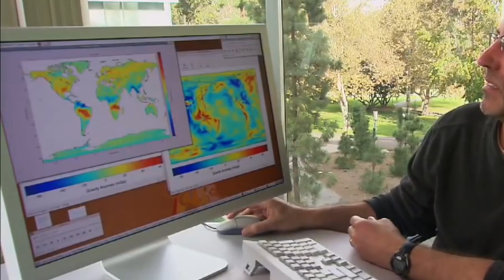Better Satellite World - Satellite Serves a Thirstier World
Water. We are literally made of the stuff. That’s why we can survive for weeks without food but only days without water. We drink it, cook with it, bathe in it, grow food with it, clean with it, swim in it, and use it in almost every kind of industry. After the air we breathe, it is the ancient element we can least do without.

Climate change has focused new attention on water. As the planet warms, faster evaporation and changing weather patterns are making the dry parts of the world even dryer. Political turmoil and human migration follow, with talk of “water wars” in the places where countries share a water supply. Ensuring that enough of the world’s people have access to enough water is now a challenge with global consequences. Fortunately, there is a global technology ready to help: satellite.